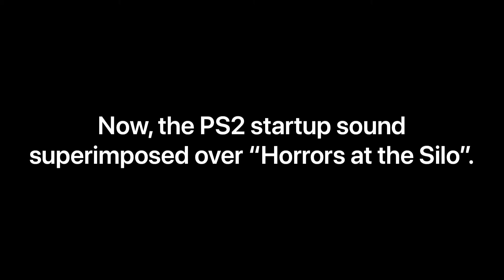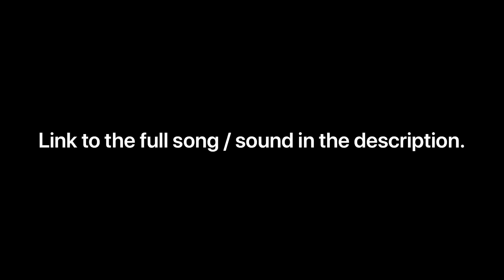Perfect song mashup: Sony PS2 startup / Horrors at the Silo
I’ve had this idea floating around in my head for months; now you get to experience it.

Video created by Slendertale.